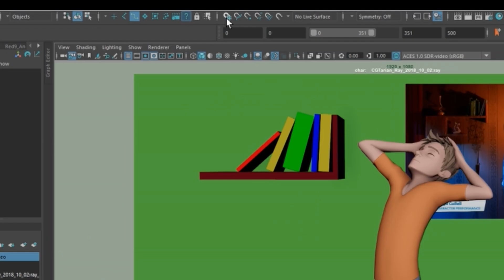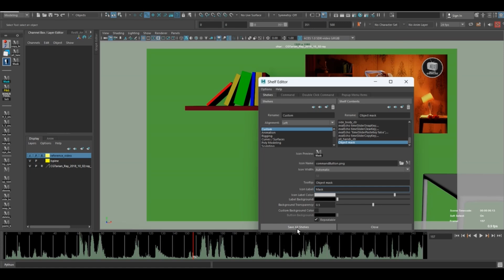how to create animation selection mask | hindi maya tutorial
"" You have an animation problem! need help? ""

(: .IS VIDEO MEIN MAYA 2022 VERSION ISTEMAL KIYA GAYA HAI. :)
HELLO THERE...!!!
my name is ... S.J.ALI  :)
I am a 3d character animator and know rigging, modeling, texturing, lighting, and rendering. I have been using Autodesk Maya for decades. updating my skills from time to time to work fast and easily. I appreciate that expense and knowledge sharing with you guys and trying to help you. because you learn something new.

00:00 introduction ()
00:00
0:
0:
0:
0:
0:
0: